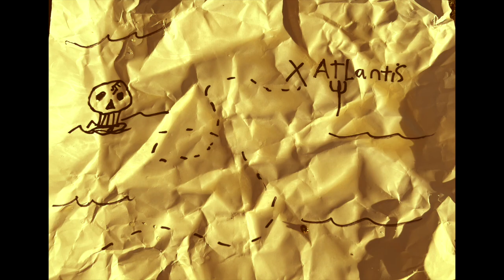Jungo Monkey: Atlantis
Season 1 Episode 2 : Atlantis
Jungo and Johnny explore the hidden city of Atlantis and find themselves confronted by an unlikely nemesis!
Written and Created by Matt Sturm & AJ Ellis